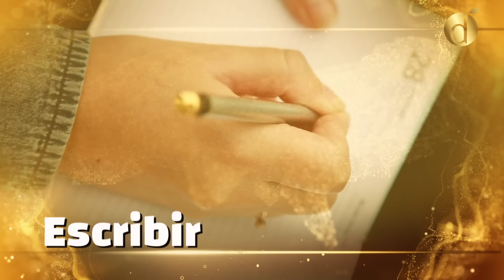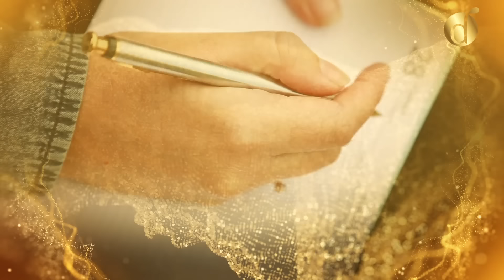Como Proteger y Limpiar tu ENERGÍA | Diana Alvarez & Tibisay Cornachia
En este capitulo del Diario, Tibisay Cornachia nos sumerge en el mundo de la energía y las emociones, explorando cómo la rabia, la ira, la envidia y la frustración pueden contaminar nuestra energía vital. Descubre qué sucede desde una perspectiva energética cuando experimentamos estas emociones negativas y cómo pueden afectar nuestro bienestar físico y emocional.
Acompañanos junto a Tibisay, quien comparte valiosas estrategias para proteger, cuidar y limpiar nuestra energía. Aprende técnicas prácticas y efectivas para mantener un equilibrio energético saludable, incluso en momentos de tensión y desafíos emocionales.

Caracol Internacional